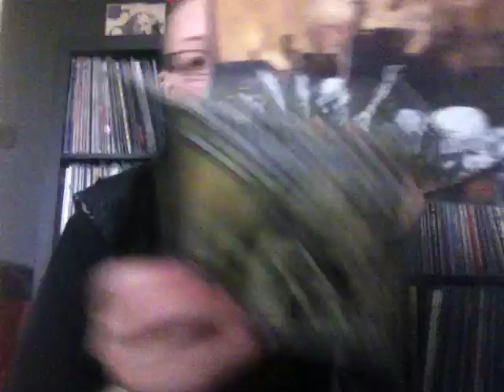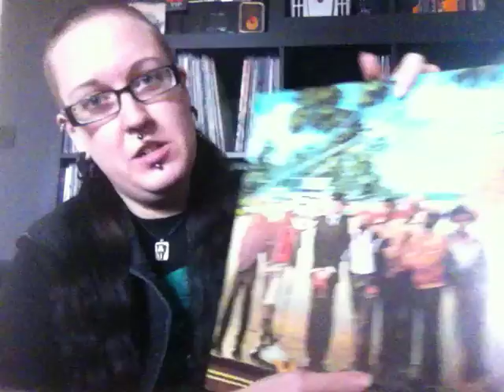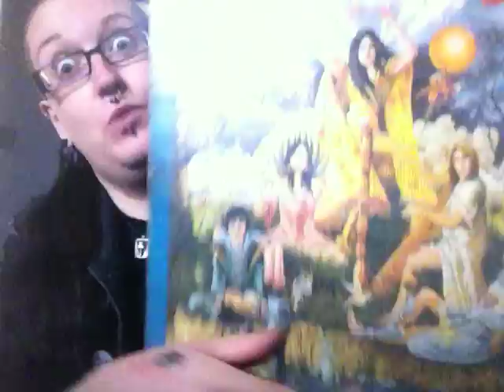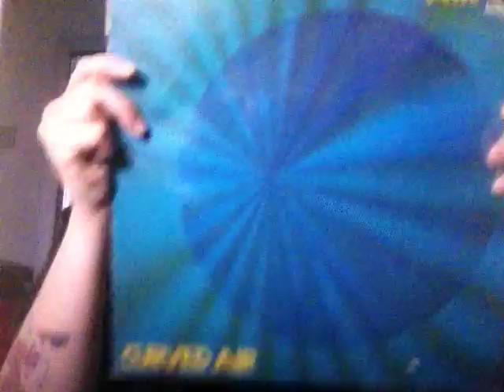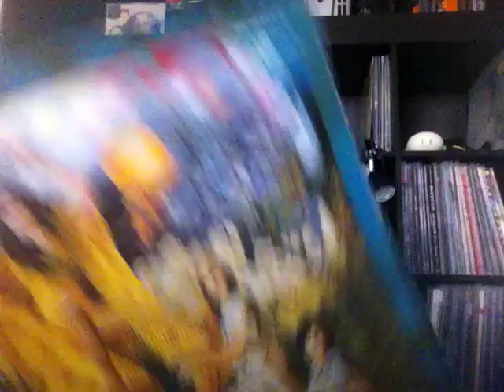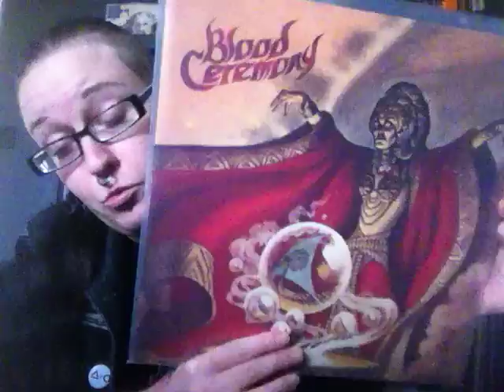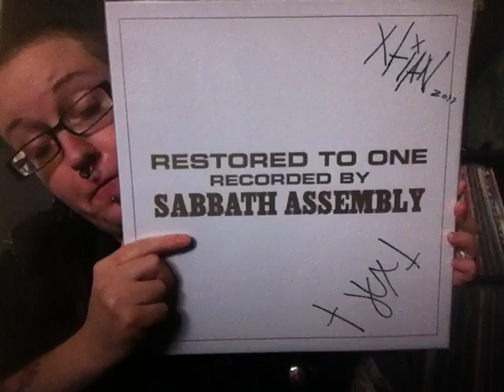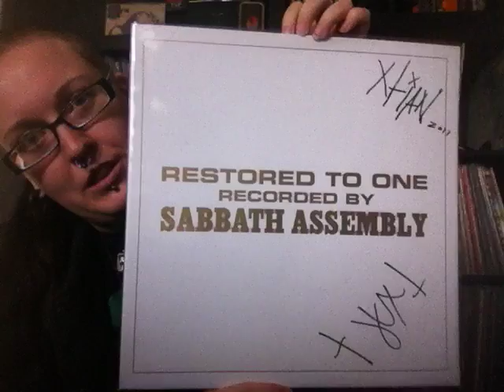Sara's small update - grail, crust and musts!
I bought an amazing record I need to show! Plus some other fine music.